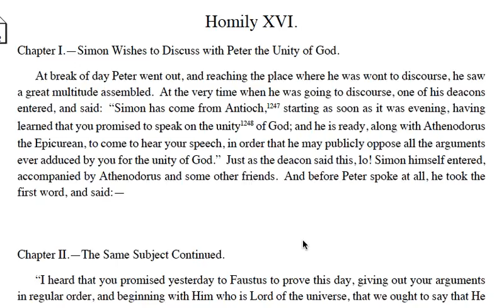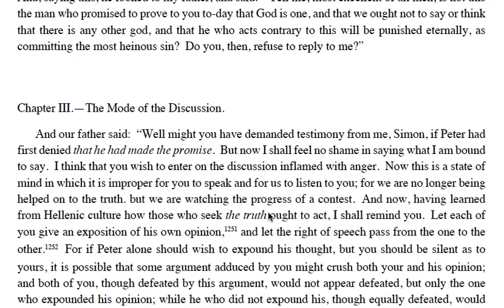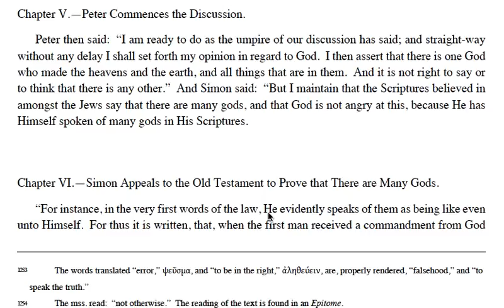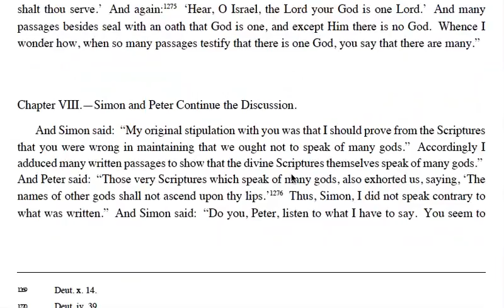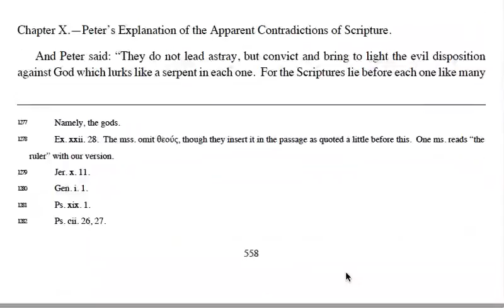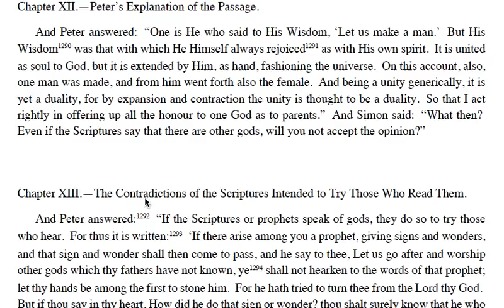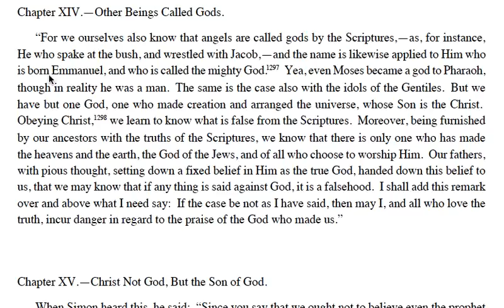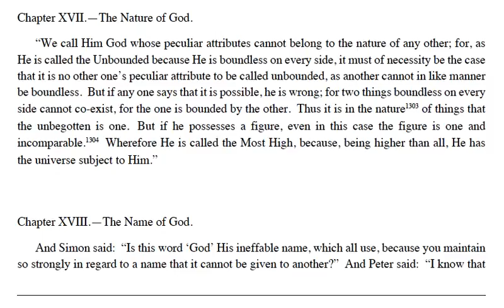Clementine Homilies pt35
This is the beginning of a study on the Homies of Clement of Rome.  You can get a copy of this PDF free